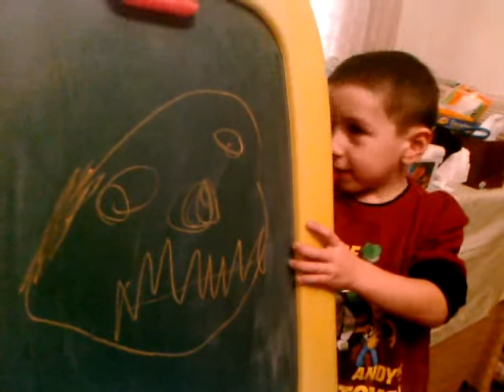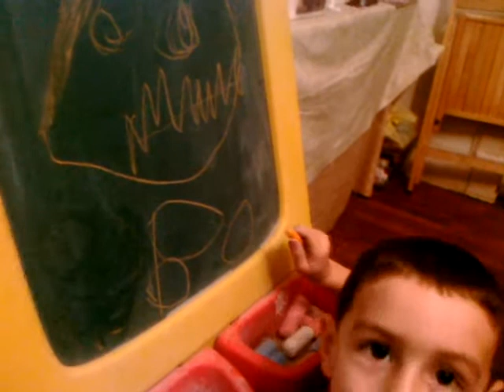Nov 6, 2010 2:34 PM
Danny drawing